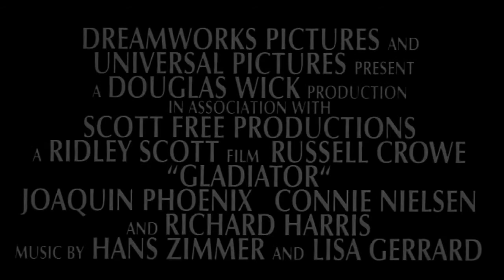Trailer Gladiator HD